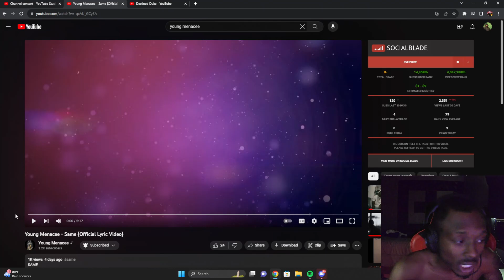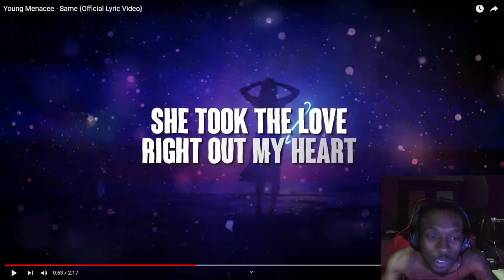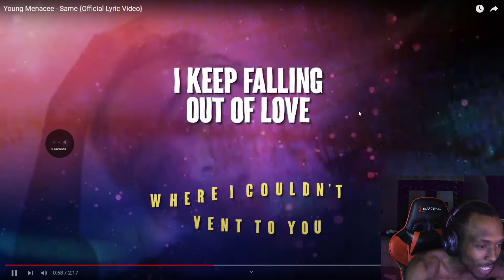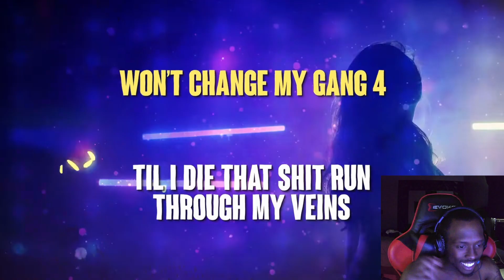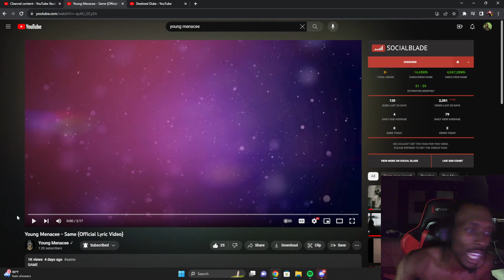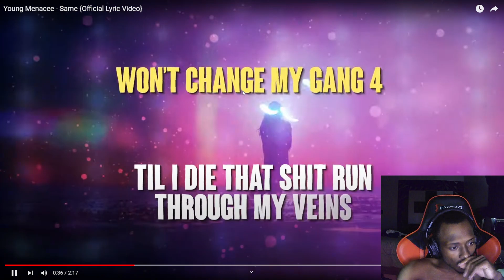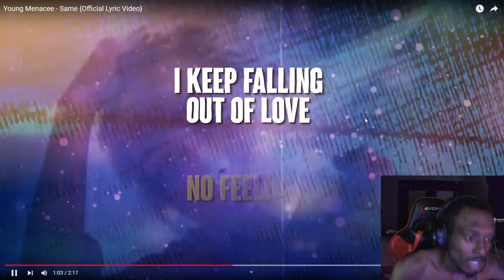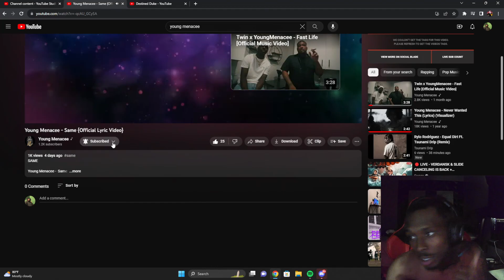Young Menacee - Same {Official Lyric Video} REACTION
Young Menacee - Same {Official Lyric Video}